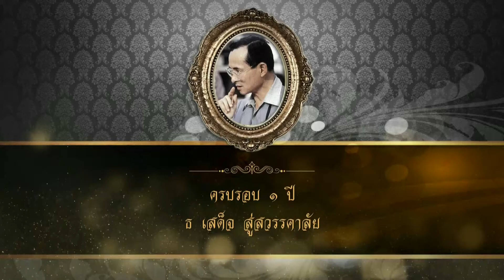ในหลวงรัชกาลที่ 9 ในดวงใจ : หัวใจดวงที่ 49 แอ๊ด คาราบาว